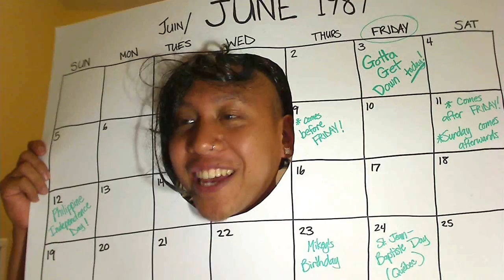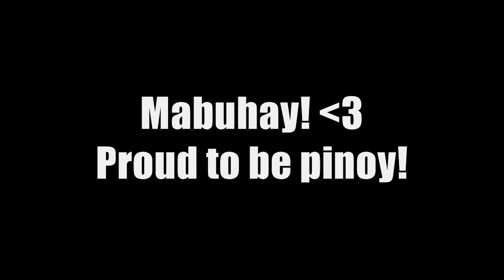Filipino Mythical Creatures Tutorial by Mikey Bustos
Filipino folklore is so rich in its variety of mythical beings and entities, stories of which, many strange and eerie, have been passed down through countless generations. This video explores some of the creatures and entities that I learned about growing up. Hope you enjoy!